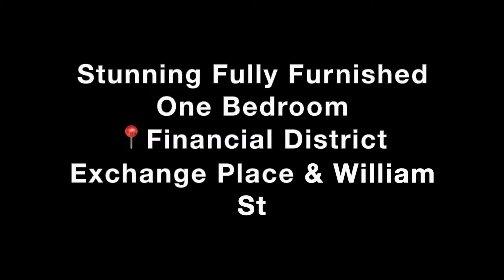Fully Furnished One Bedroom| Financial District| Exchange Pl & William St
Stunning Fully Furnished 1 Bedroom located at Exchange Place & William Street

The apartment has been recently renovated and decorated with new furniture. The apartment is fully wired with full service cable and wireless internet. Brand new features include a custom-designed, fully equipped chef's kitchen, classic NY living room, and full bathroom. The location, top of the line furnishings and impeccable details make this apartment a winner.

 -Designer and custom made furniture
 -Full kitchen equipment
 -Quality 5-star hotel mattress, linen & towels
 -Wide-screen TV, wifi speaker, coffee machine
 -Access to our mobile app
 -Maintenance
 -Cleaning and laundry on demand
 -Bills Handling
 -Gym
 -24-hour doorman
 -Bike room
 -In-building washer & dryer
 -Pet-friendly
 -Gaming tables
 -Lounge
-30 Day Rental Minimum

 This furnished apartment is located in the Financial District, also known as FiDi. Home to Wall Street, One World Trade Center, the South Street Seaport, and Bowling Green it is a constant hub of activity. During the week the sidewalk is always bustling and the restaurants are filled with professionals. The glittering skyscrapers and well-known landmarks make this one of the city’s most recognizable and historic neighborhoods. By subway, Times Square is about 20 minutes away.